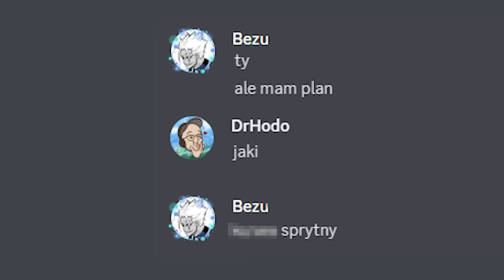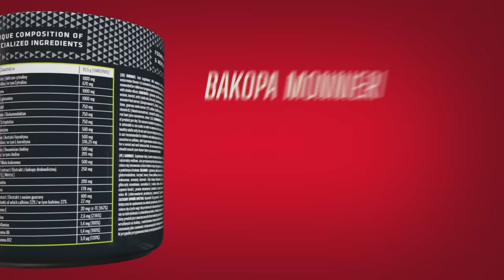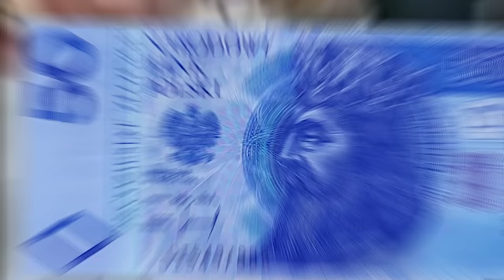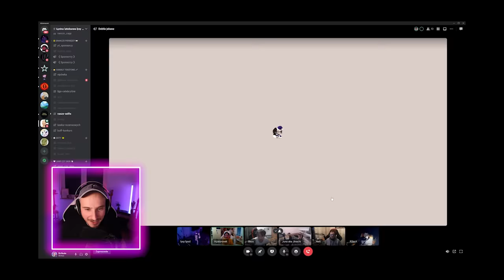OSTATNI NA KAMERCE WYGRA 500 ZŁ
Ekipa zbiera się na discordzie i odpala kamerki. Przez cały czas challenge'u muszą pokazywać swoją twarz. Ostatnia osoba wygrywa 500 zł.
Pomysł zainspirowany klasycznymi filmami Mr Beasta.